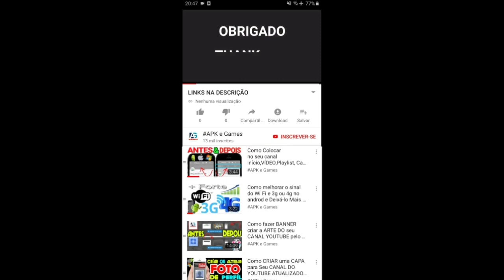Talking Tom Gold Run Lucky Spin Zumbie Ben vs Splash Tom vs Lucky Angela vs Roy Raccoon Gameplay